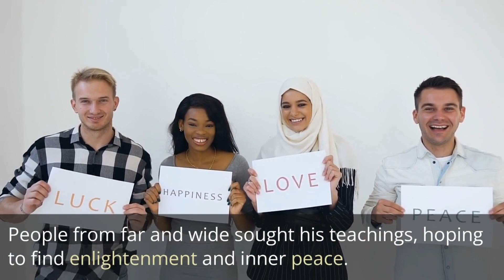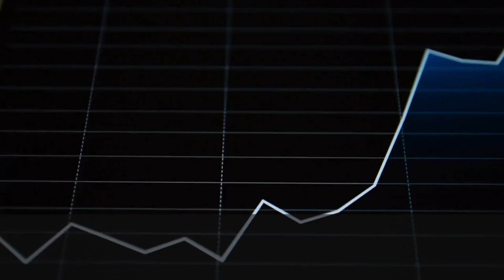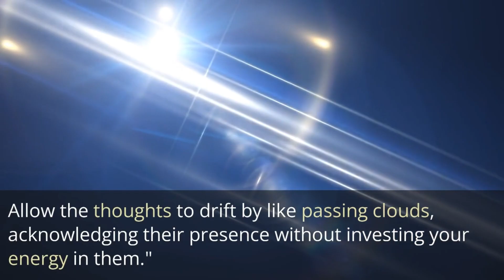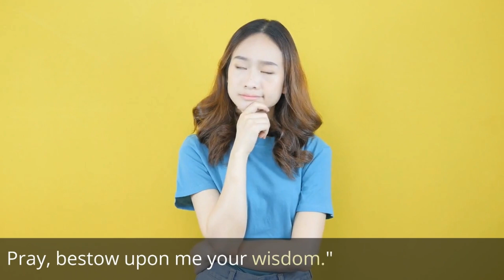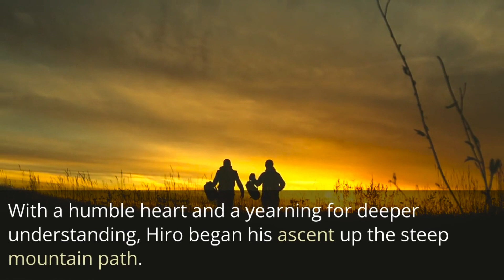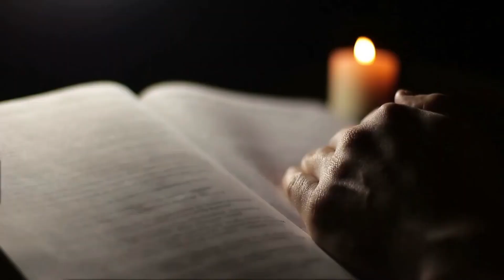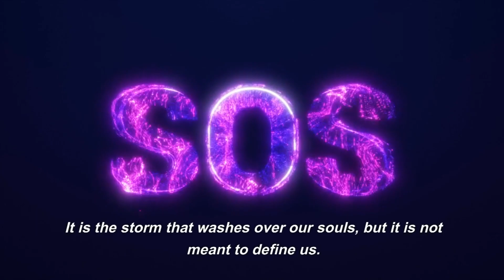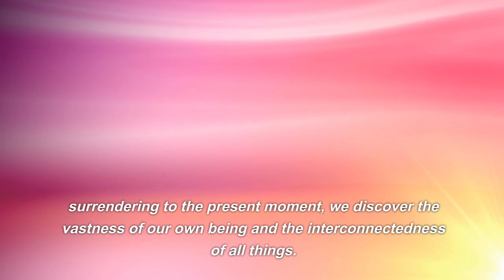Empty your mind a powerful zen story part 1